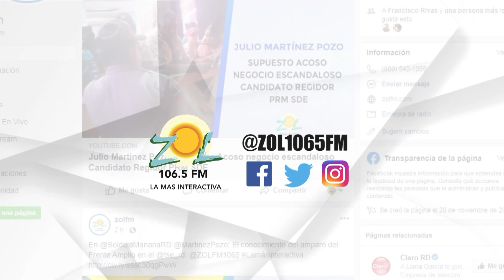"Este desastre eléctrico tiene como objetivo entregarle lo poco que queda a los empresarios"